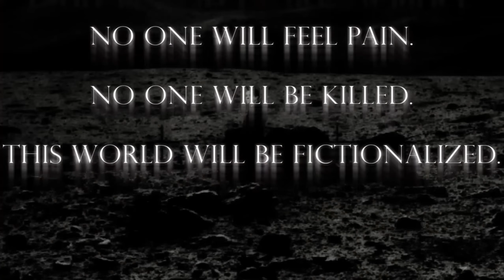Defeats of my Favorite Horror Villains Part IV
Villain Quotes:

"He took my body but he cannot take my mind!" -Dr. Carl Hill

". " -The Lady

"Who gives a fuck about movies!?" -Wayne Kirsch/Detective Wayne Bailey

"You see, in this world, there's people like me and there's people like you. And people like me eat people like you for breakfast and shit them out. You're nothing but foreign vermin, a stinking introduced species. And it's up to my kind to wipe your kind out. And that makes me the winner, which makes you..." -Michael "Mick" Taylor

"You were here, weren't you? Little pig. I'll find all of you whores." -Chris L. Walker

". " -The Collector

"Mr. Waylon Park, consulting contract 8208. Software engineer with a level 3 security clearance. Graduated cum laude from Berkley, but still somehow not smart enough to realize that the last thing a fly ought to do in a spider's web is wiggle. Somehow dumb enough to think that a borrowed laptop, onion router, and firewall patch would be enough to fool the world's leading supplier of biometric security. Stupid, Mr. Park. More than stupid, in fact, that was crazy." -Jeremy Blaire

"I was and always will have been a vessel for hate and destruction." -John Feggo Jr./Kirk Alyn/The Last Son of Alcatraz/Jesus Christ/The House in the Ocean/The Crescent King

"God, of course, is the greatest philosopher of all." -Richard Milhous Nixon/The Moon God/God

"I'm just a Sweet Transvestite from Transsexual, Transylvania." -Dr. Frank-N-Furter

"It's all bullshit. It's all a fucking lie. And I'm just a pawn in your stupid games." -Amanda Young

"I'm the Prince of Wallachia. Some call me the Dark One. Others, the Lord of Death. To most, I, am, Dracula!" -Count Vlad III Dracula